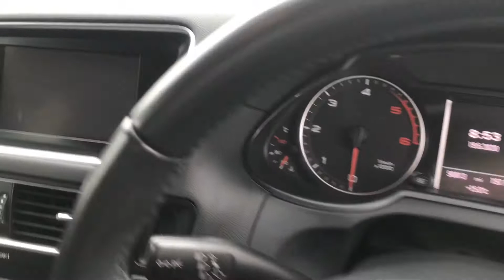Closer Look - Audi Q5 Quattro SE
Take a closer look at this stunning Audi Q5 Quattro SE now on sale at Evesham Car Sales.